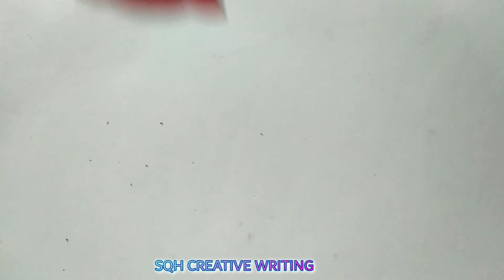Learn 123 with colorful numbers